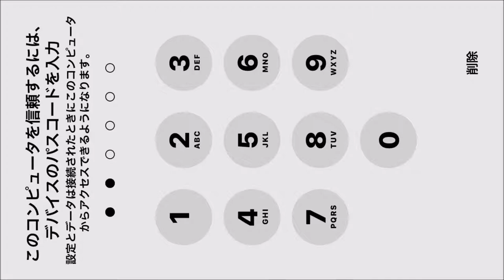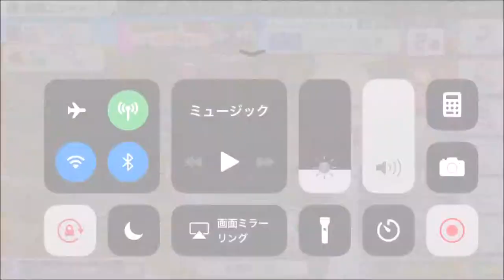【スタポケ #22-5】菊花賞で三冠達成だ！【スターホースポケット：競馬ゲーム】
オルフェーヴルらが出走。1走ごとに充実しているから、絶対に決める！